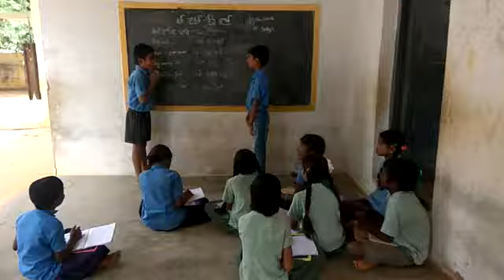MPPSC.R KANDIGA, punjabi language